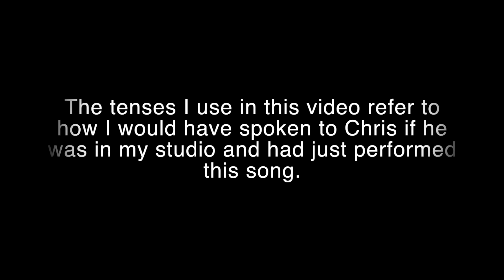Voice Teacher Reacts to Chris Cornell "Nearly Forgot My Broken Heart"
The tenses I use in this video refer to how I would have spoken to Chris if he was in my studio and had just performed this song.

Product and book recommendations:

I hope this observation on how he sings helps you figure out how the voice works better, so you can learn how to make smart choices in your own voice.

to sign up for lessons with Sam through video chat!